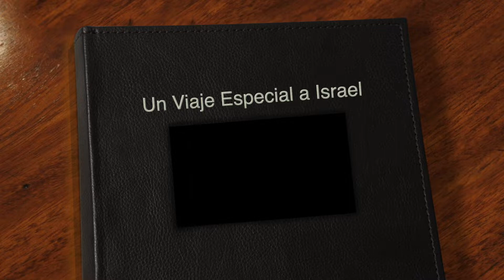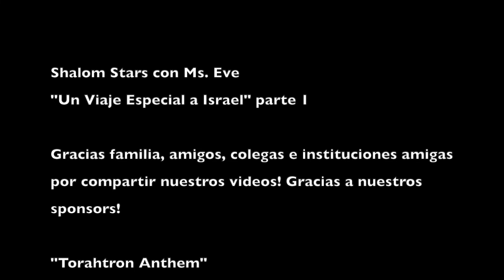Un Viaje Especial a Israel Parte 1 (parte 2 en el link abajo)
🌟Únete a Eve y descubre una forma especial de viajar a Israel 🇮🇱 (que no requiere avión!) Conoce este país único💞, visita lugares maravillosos, deja tu deseo y tu plegaria en el Kotel  🥰,  descubre los colores de la ciudad de Tel Aviv 🔴🔵, y aprende todo sobre la bandera de Israel  🇮🇱, mientras cantas 🎶unto a Eve y a sus amigos. Un viaje especial para niños para disfrutar en familia, con toda la magia de Ms. Eve y de Torahtron.🌟
Una hermosa forma de celebrar Israel 🇮🇱y Yom HaAtzmaut!

Haz click en la campana para recibir notificaciones.